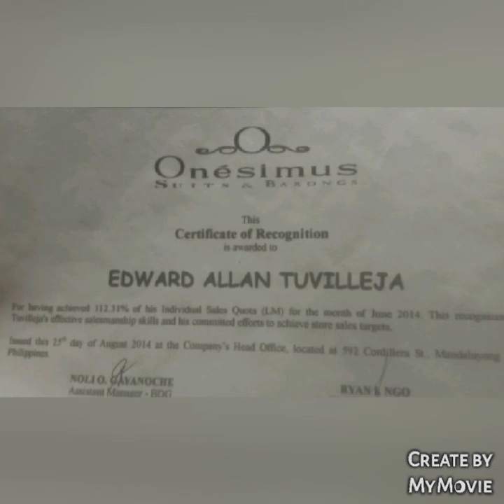PAANO ANG TRABAHO NG SALES CLERK TIPS!/TINDERO /Part 1 || KUYA LHANSKI#salesclerk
To watch PAANO BA ANG TRABAHO NG SALES CLERK/TINDERO/TIPS AND IDEA